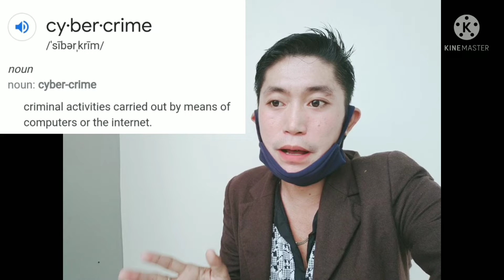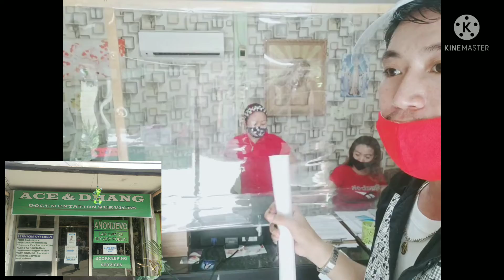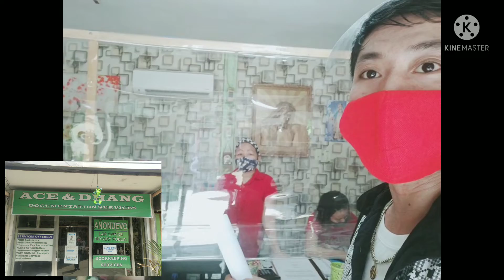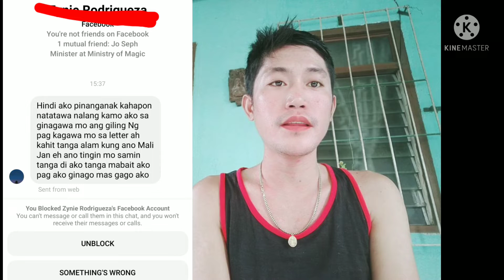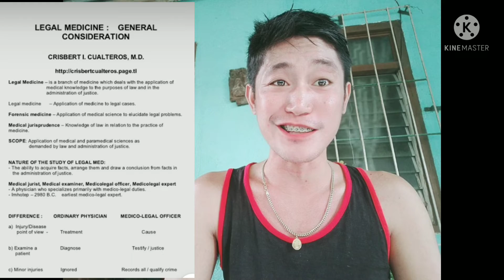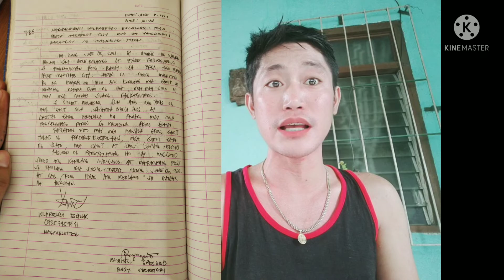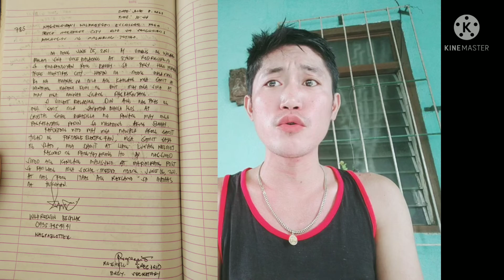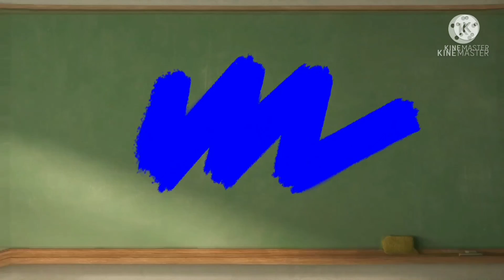CYBER CRIME | CYBER LIBEL | CYBER BULLYING | PAANO AT SAAN I PA FILE | HOST YOZO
follow the steps.  and pls feel free to msg. me kung gusto nio mag ask or mag assist .

goodluck 🤣🥰